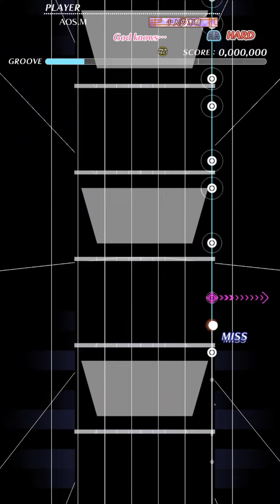【グルコスSwitch】God knows... 無操作/全譜面確認動画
DIFFICULTY:2/6/10/11/1/3/7

00:09 スタンダード/EASY
02:04 スタンダード/NORMAL
03:57 スタンダード/HARD
05:49 スタンダード/MASTER
08:04 アクティブ/EASY
09:58 アクティブ/NORMAL
11:53 アクティブ/HARD
14:36 SE無し

「ごめんね」のノーツ配置ズレが修正されている